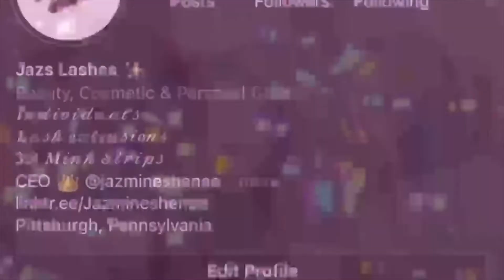GRWM| ESTI Graduation | MINI VLOG